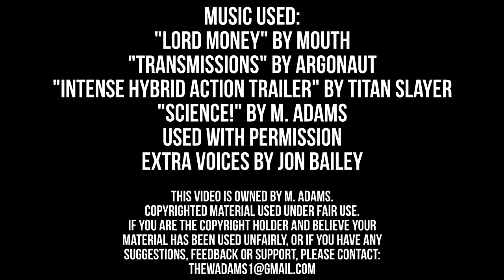ROTF Stratosphere: Thew's Awesome Transformers Reviews 177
Ahead of Transformers: The Last Knight, Thew groans about his pre-movie doubts and takes a look at the Aerialbots' weird uncle, Stratosphere, and his puny mate Optimus Prime!